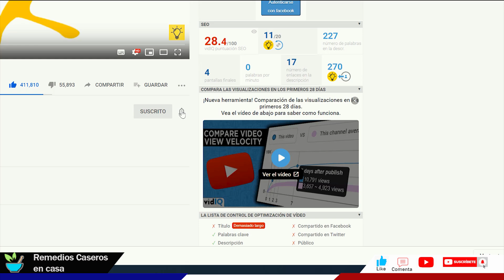Echa esto en tu casa y en 1 Hora no Veras más Moscas, Cucarachas y los Mosquitos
Si quieres deshacerte de las moscas, cucarachas y de los mosquitos de manera natural y sin productos químicos, aquí te enseñare cómo hacerlo.
Estos insectos, muy desagradables que pueden llegar a causar diferentes tipos de enfermedades cuando entran en contacto con los alimentos que consumimos.

Tu salud es lo primero..!